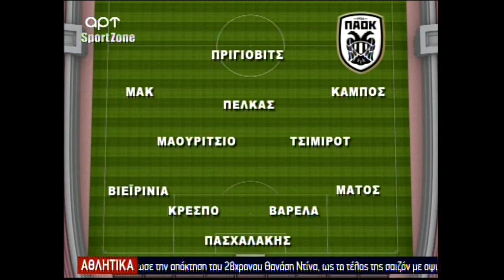Αλέφαντος "Τρομερή μπάλα ο ΠΑΟΚ του Λουτσέσκου"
Ο Νίκος Αλέφαντος θεωρεί εκπληκτική ομάδα τον ΠΑΟΚ του Ρασβάν Λουτσέσκου, με Prijovic και Vierinha, μετά το ΠΑΟΚ-Απόλλων Σμύρνης (3-0).

Το απόσπασμα είναι από την εκπομπή 'Δοκάρι και μέσα', παρέα με τους Γιάννη Καραντζαφέρη και Κωστή Ραπτόπουλο.